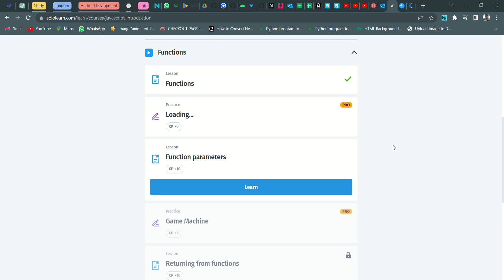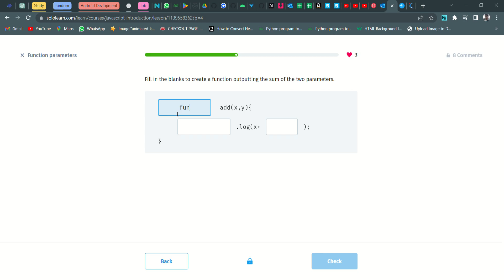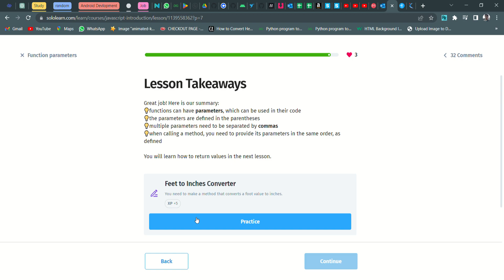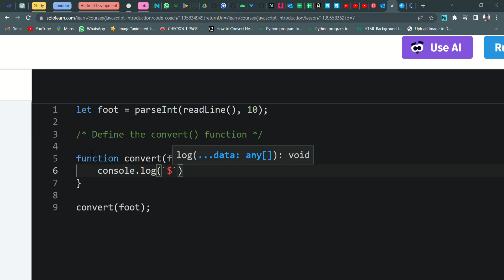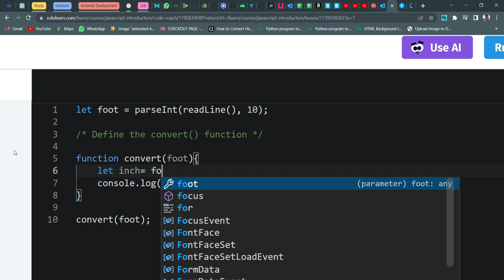Function parameters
Hi guys,
I post Sololearn’s answers on this channel, so do check other playlists too on my Channel.

Do check the channel for any new updates.